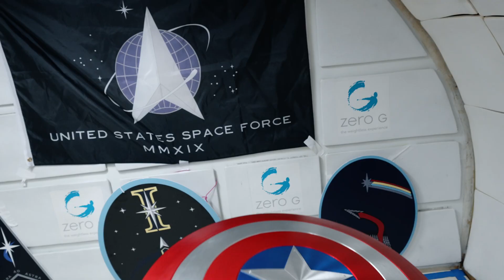A Taste of Space (Checkpoints September 2022)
The Space Force, in conjunction with USAFA leadership, has launched Azimuth, a summer program aimed at inspiring future guardians. Program participants enjoyed everything from parabolic flight to rocketry.